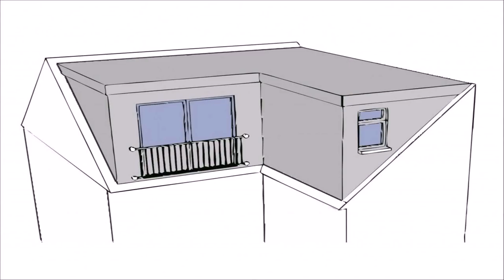Buy Car NY 5% DP